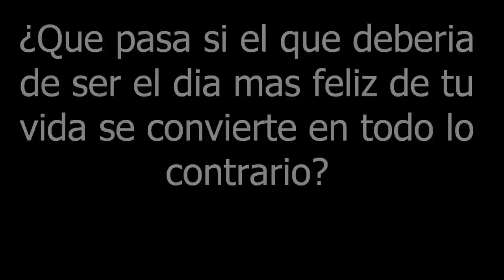Encuentrala- Trailer [Kendall Schmidt y tu]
¿Que pasa si el que deberia de ser el dia mas feliz de tu vida se convierte en todo lo contrario?
¿Que pasa si ese dia te alejan del amor de tu vida?
¿Que pasa si solamente tienes 40 dias para encontrarla?
Descubrelo

Este es el primer trailer de una de mis novelas por lo cual no es tan bueno, pero espero les guste :)

De nuevo, espero les guste :)